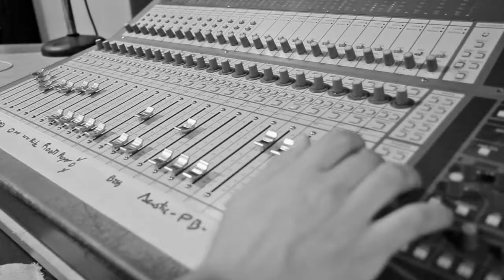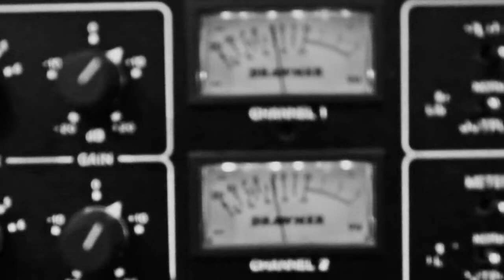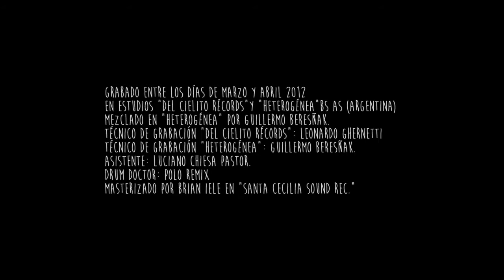Gustavo Gelpi EPK - Grabación IRNOS - 2012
Producido por Guillermo Beresñak

Grabado entre los días de Marzo y Abril 2012 en Estudios "Del Cielito"  y "Heterogénea", Buenos Aires (Argentina)
Mezclado en "Heterogénea" por Guillermo Beresñak.

Técnico de grabación "Del Cielito": Leo Ghernetti
Técnico de grabación "Heterogénea": Guillermo Beresñak.
Masterizado por Brian Iele en "Santa Cecilia Sound Rec."

Guillermo Beresñak: sintetizadores, piano.
Gustavo Gelpi: guitarra acústica, guitarra nylon, guitarra eléctrica,
bajo, batería, voz, coros, palmas,  pandereta.
Diyi Raffa:  scratch.
Soledad Napal:  voz.
Sergio García Marin: contrabajo.

Editado por Neneo discos (Puerto Madryn -
Octubre 2013)